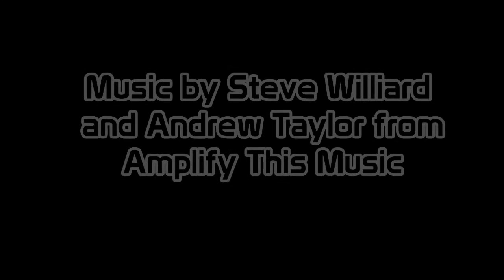Communicore Weekly - Robin Hood, Kem Weber, Hogsmeade Bathroom, Fight Songs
Welcome to this week’s Communicore Weekly, where we talk about Robin Hood, Kem Weber, Hogsmeade Bathroom, and Fight Songs!

HISTORY SEGMENT! – Jeff and George visit Sherwood Forest to learn all about Robin Hood in this week’s History Segment!

BOOK OF THE WEEK! – George reads up on Kem Weber, Designer and Architect for the Book of the Week!

BATHROOM BREAK! – Jeff braves the creepy Moaning Myrtle voice and the crowds of Hogsmeade at the Wizarding World of Harry Potter in Universal Hollywood for the Bathroom Break!

FIVE LEGGED GOAT! – And finally, college fight songs are this week’s Five Legged Goat!